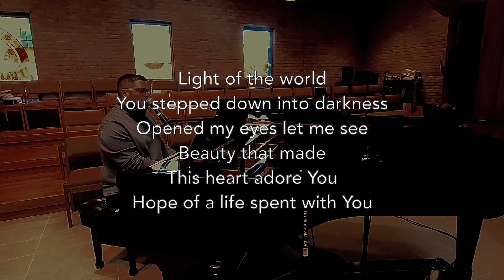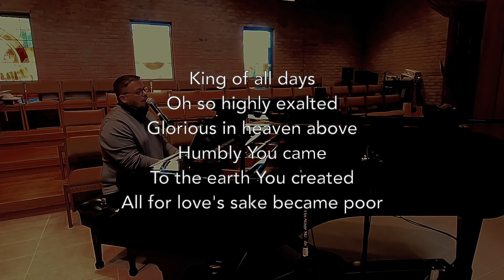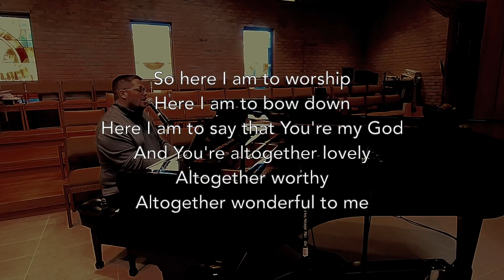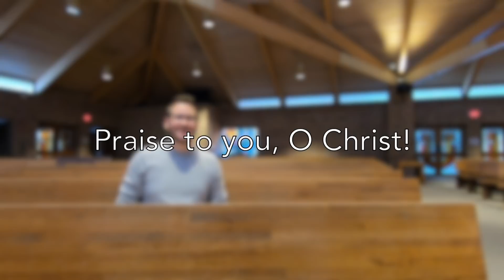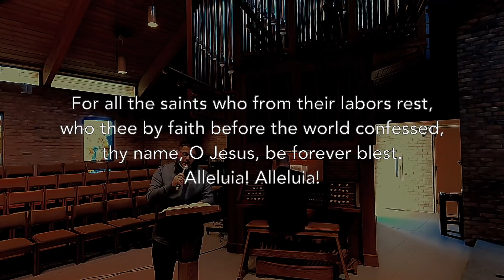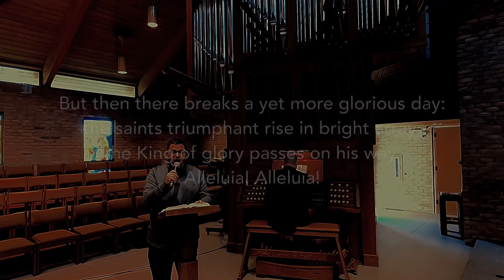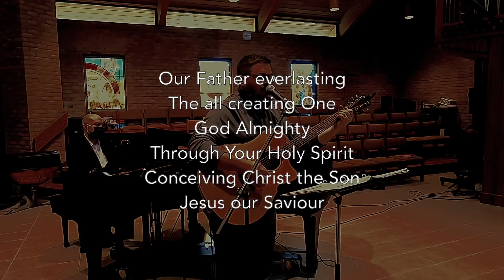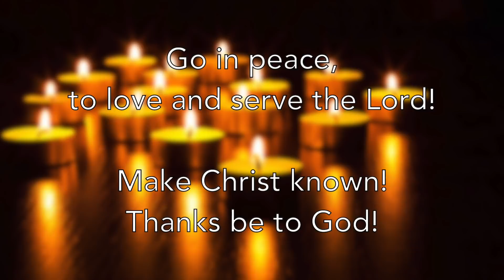Practice, Practice, Practice - Love, Friendship, Grace 11/1/20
On All Saints' Sunday, we remember with thanksgiving all who have died during this past year. Thanks be to God for all the Saints who practiced love, friendship, generosity, grace! May we practice what we preach, too!

Lead Pastor - Rev. Pete Warmanen
Associate Pastors - Rev. Gail Heidtke, Rev. Rhonda Pruitt
Director of Music - Matt Haider
Contemporary Music Director - T. Duncan Parker

"The Apostles' Creed (This I Believe)"

For all the Saints - William How, Ralph Vaughan Williams

When the Saints
arranged by Philip Buttall

Music Copyright permissions through CCLI #2405372.